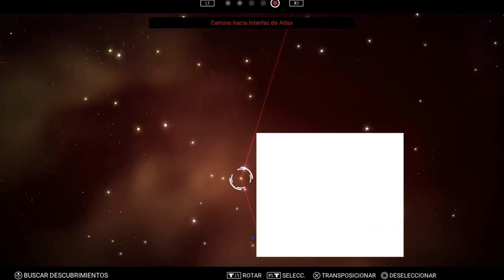NO MAN'S SKY UN VIAJE A TRAVES DE 17 PLANETAS, NO TE LO PIERDAS | GAMEPLAY SIN COMENTARIOS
No Man’s Sky es un juego de exploración y sobrevivencia en un ambiente infinito que se genera por procedimientos. Desarrollado y publicado por Hello Games. Disfruta de este recorrido a través del universo de No Man’s Sky, viajando por 17 planetas y mostrando solo las mejores partes, si tenías dudas respecto a este juego no te pierdas este video “gameplay” de las mejores partes sin comentarios.